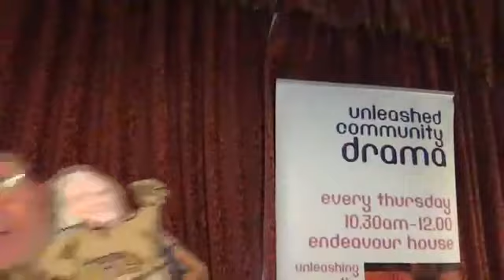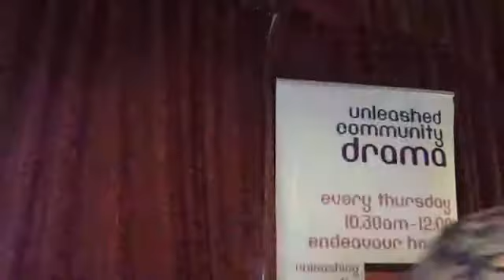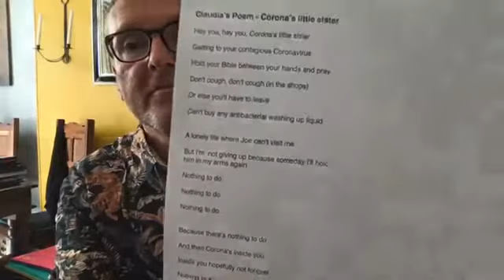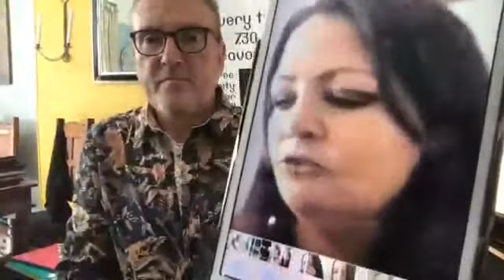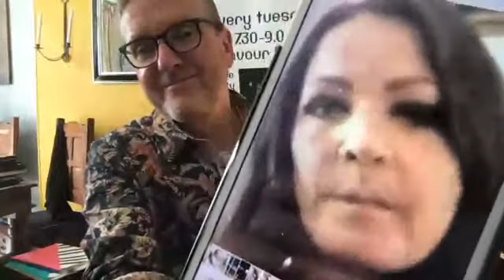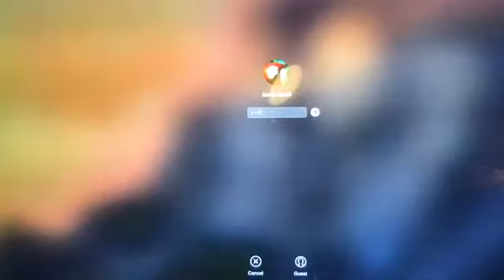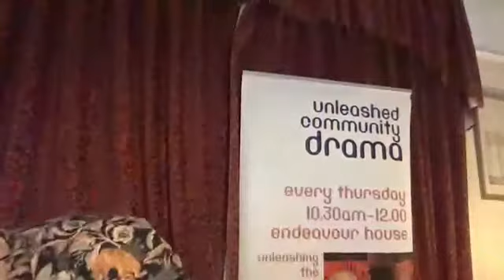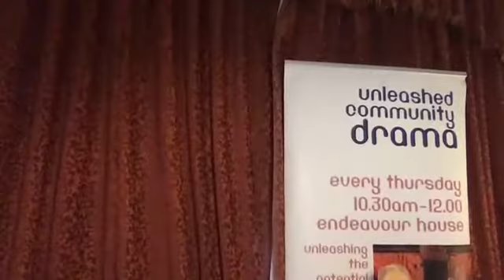Unleashed 'Virtual' Community - Episode 6 - OUR SIXTH BIRTHDAY! (Part 2)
Unleashed Community Drama is a wonderful inspirational group that meets every thursday 51 weeks of the year. We are made up of folk all on a journey of recovery - ex-homeless, those struggling with drug and alcohol addiction, those on a 12 step programme and those struggling with mental health issues.